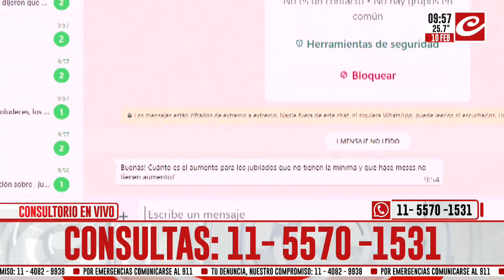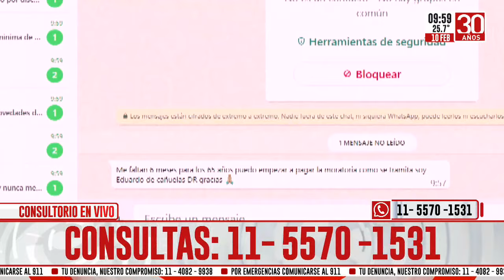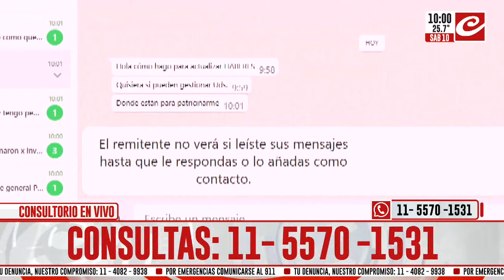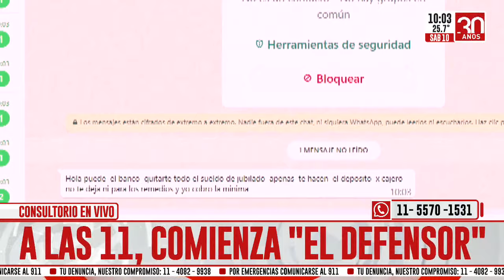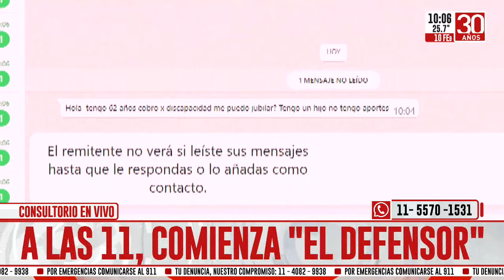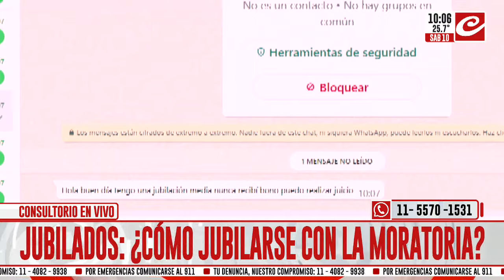Jubilados: ¿Cómo realizar el trámite con la moratoria?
El abogado Adrián Frascino estuvo en nuestros estudios y habló con Fede Frick y Anabelia Cerezo sobre los jubilados y pensionados. A su vez, también comentó las novedades de ANSES.